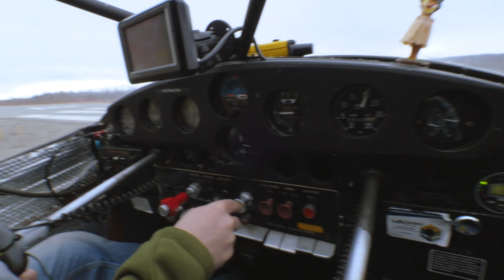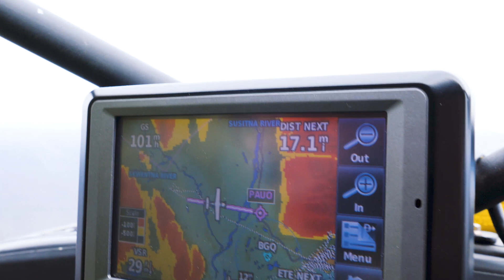Fool's Errand - An Alaska Flying Film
Adventure is not necessarily found in success, but rather in the salvage of a failure. When nature shuts the door, go home and eat some beef.

The best pilot buddy film of 2019 has been a full year in the making – not because it's good but because it was never meant to be. We hardly shot any footage, but it has somehow accidentally become an actual story of Alaskan perseverance in landing somewhere...anywhere.